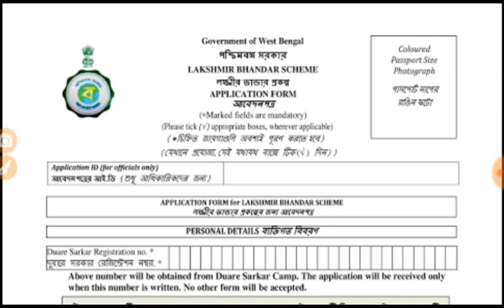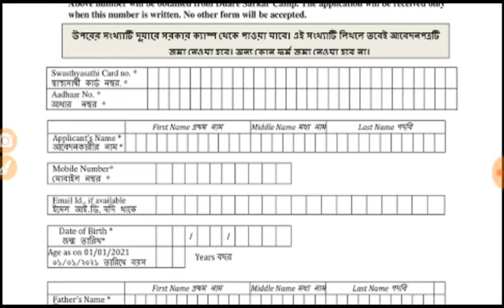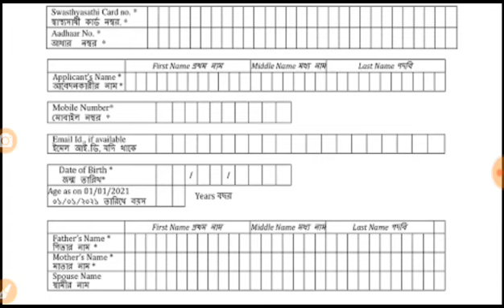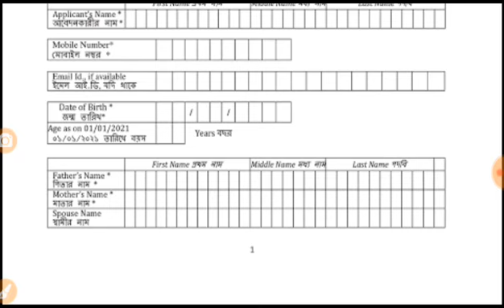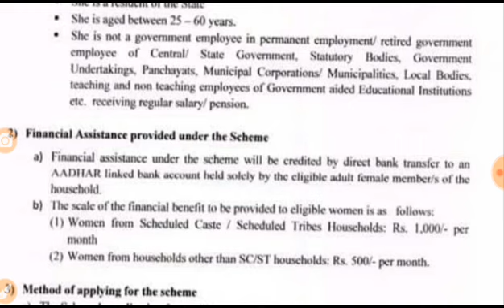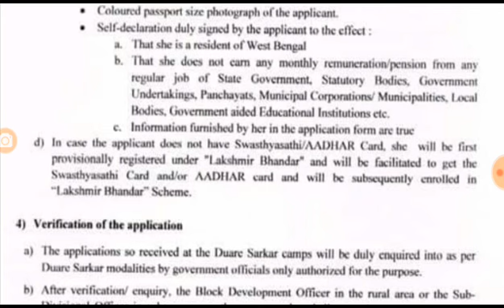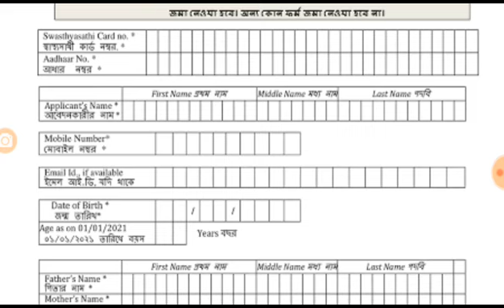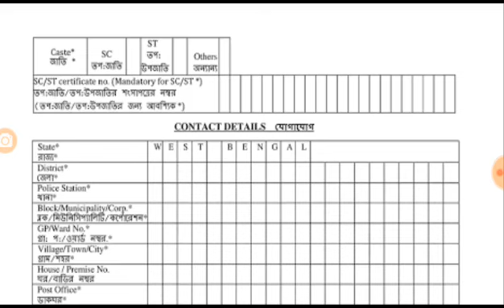লক্ষীর ভান্ডার প্রকল্প বাতিল করা হলো 30 লক্ষ আবেদন।। এরা টাকা পাবেন না।